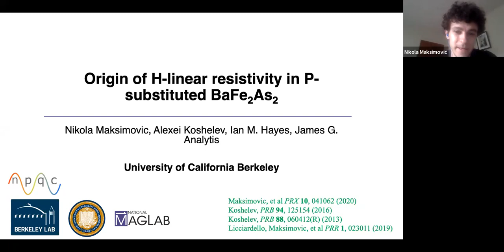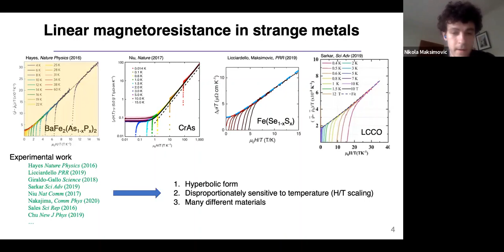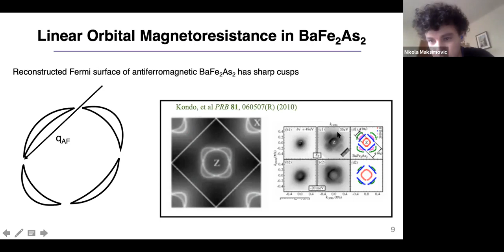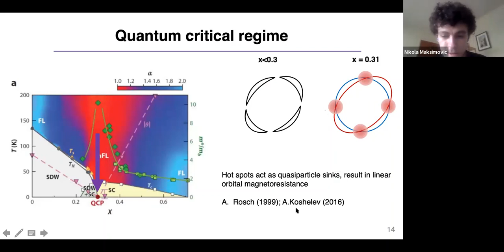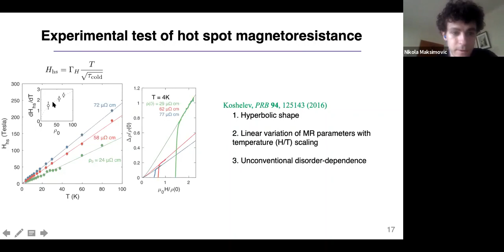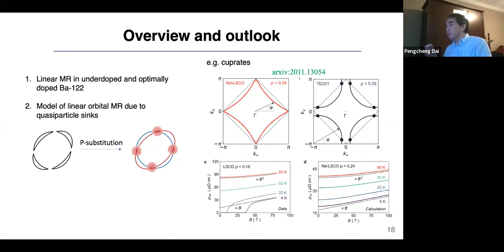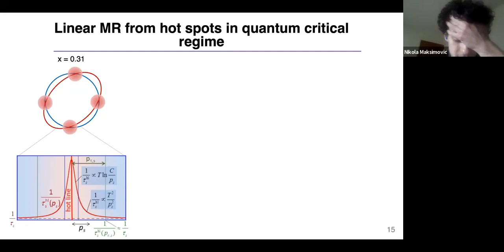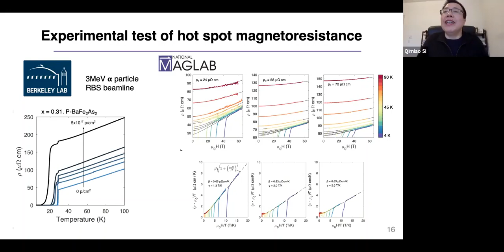Nikola Maksimovic (UC Berkeley) - March 10, 2021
Magnetoresistance scaling and the origin of H-linear resistivity in P-doped BaFe2As2